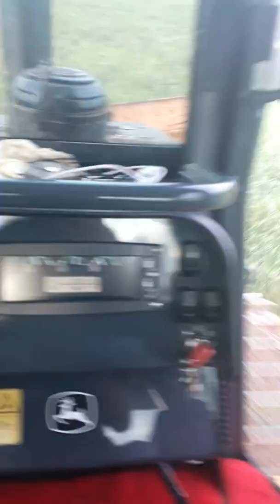Trator de esteira John Deere em 3° marcha